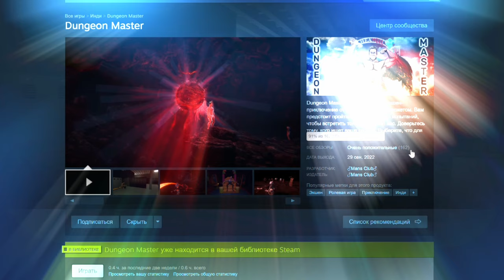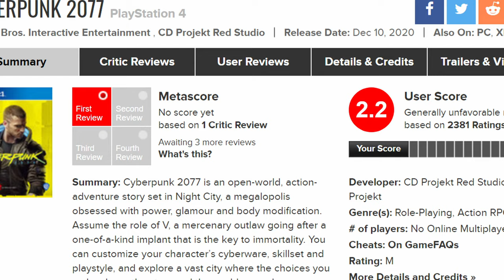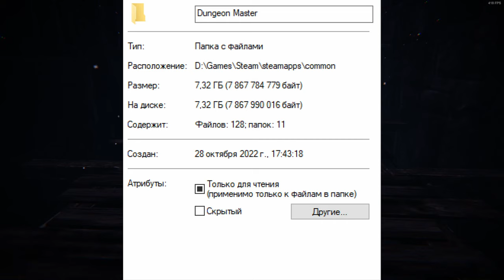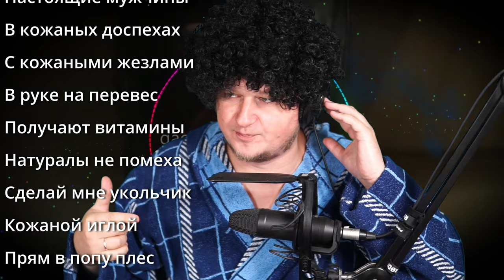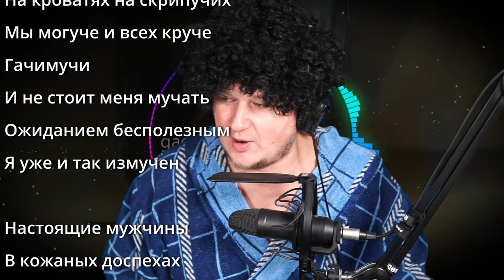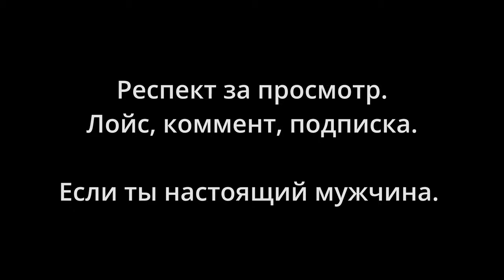ЭТО САМАЯ ЛУЧШАЯ ИГРА В STEAM - DANGEON MASTER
Братва, я нашел лучшую игру в STEAM! Сегодня я расскажу вам о DANGEON MASTER - шедевре за 30 рублей, который мы не заслужили. Подробнейший обзор, полное прохождение и философские размышления о сюжете этой гачимучи игры. Билли Харбиллрингтон, Three Hundered Bucks, бонусный трек в конце - все это вы найдете в этом видео.